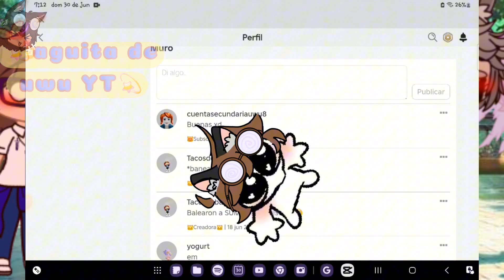mm2 siendo mini (momentos divertidos)